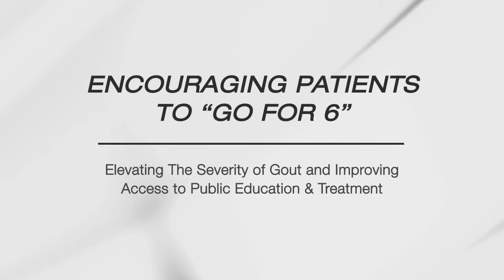Gout as a Serious Health Issue/Form of Arthritis: Encouraging Patients to "Go for 6"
Brian F. Mandell, MD, PhD, FACR, MACP, Professor and Chairman of Medicine, Cleveland Clinic Lerner College of Medicine Center for Vasculitis Care and Research, addresses the connection between gout and hyperuricemia, and the need to aim for a target sUA level of 6.0 mg/dL or below.